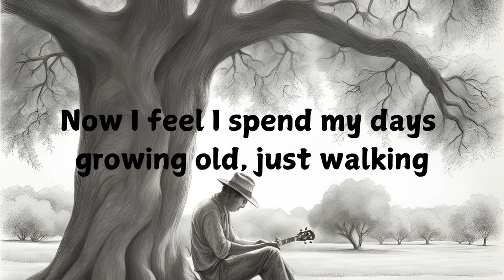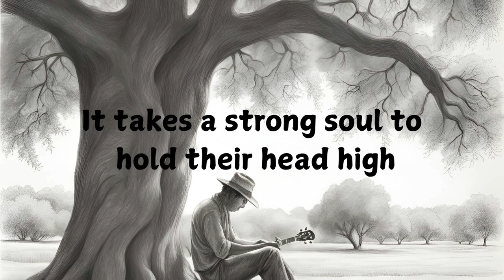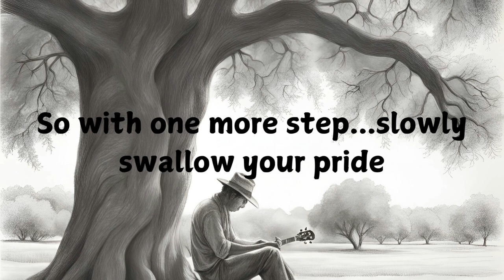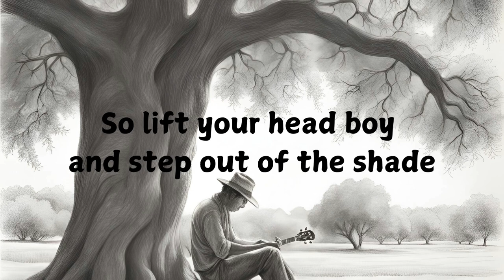Life in the shade Lyrics video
The fourth single by Patrick Jade.